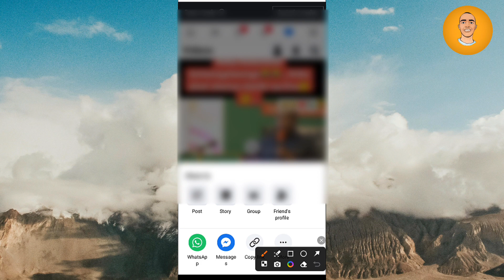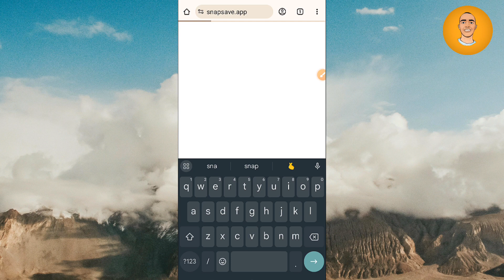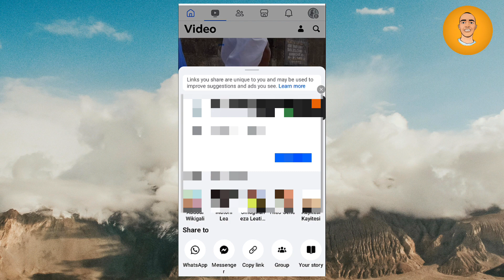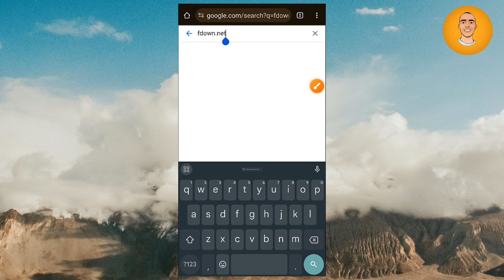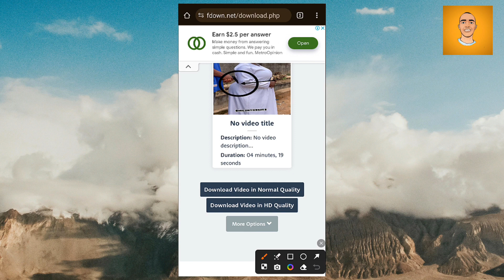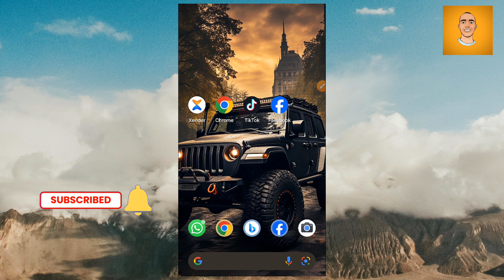🛑 DOWNLOAD FACEBOOK VIDEO, UKO WAKURA VIDEO KURI FACEBOOK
Are you looking for ways to download videos from Facebook to watch offline? In this video, I will show you three different methods to do that, using a web browser, an online downloader, and a software application. You will learn how to find the video URL, how to use many different Facebook video downloaders to download the video in various quality options, and how to save the video to your computer or mobile device. Whether you are using a PC, Mac, Android, or iPhone, you will find a solution that works for you. Watch this video and discover how to download Facebook videos for free and easily!

Save Facebook videos

Download videos from Facebook

Facebook video download tutorial

Easy way to download Facebook videos

Facebook video saver

Facebook video downloader app

Best Facebook video downloader

Download Facebook videos in HD

Free Facebook video downloader

Facebook video download online

Facebook video downloader chrome

Facebook video download android

Facebook video download iPhone

Facebook video downloader software

Facebook video download shortcut

Download private Facebook videos

Facebook video download without software

Facebook video downloader extension

Facebook video download link

Facebook video download website

Facebook video download error

Facebook video download not working

Facebook video download blocked

Facebook video download legal

Facebook video download limit

Facebook video download size limit

Facebook video download speed

Facebook video download quality

Facebook video download settings

Facebook video download permissions

Facebook video download privacy

Facebook video download issues

Facebook video download troubleshooting

Facebook video download banned

Facebook video download review

Facebook video download safety

Facebook video download risks

Facebook video download tips

Facebook video download tricks

Facebook video download hacks

Facebook video download alternatives

Facebook video download alternatives 2024

Facebook video download comparison

Facebook video download versus screen recording

Facebook video download legality

Facebook video download legality 2024

Facebook video download copyright